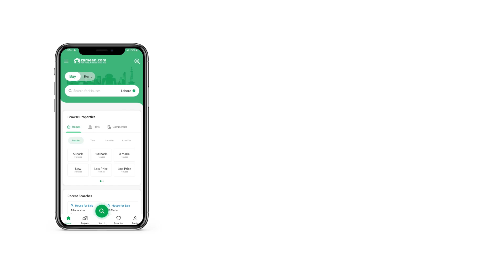10 MARLA HOUSE FOR SALE IN BLOCK D MARGHZAR OFFICERS COLONY LAHORE